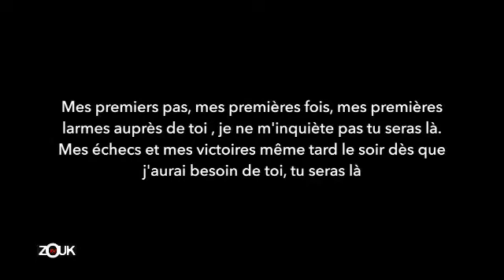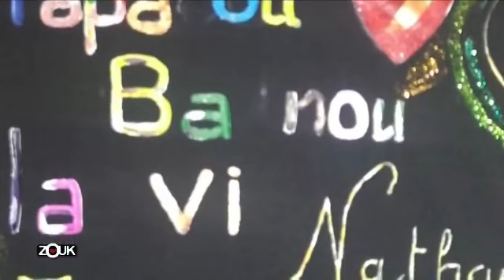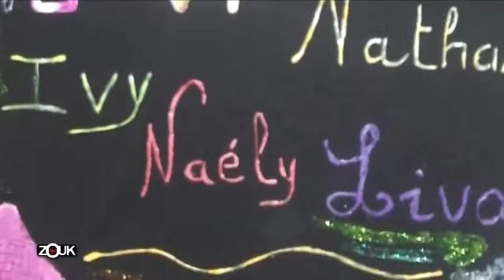ZayChronique Ivy Jalta et Mada Vibes